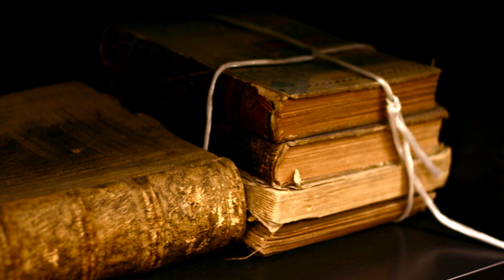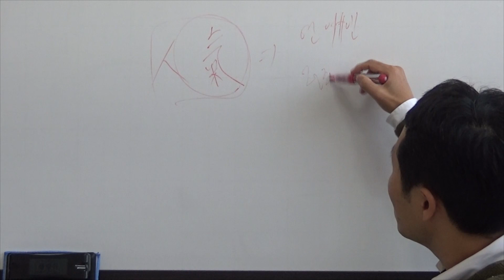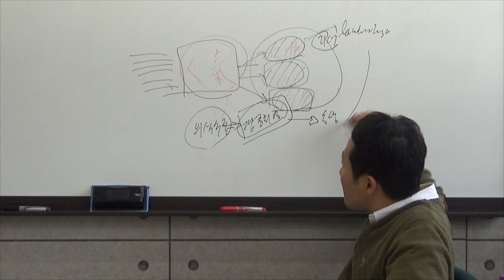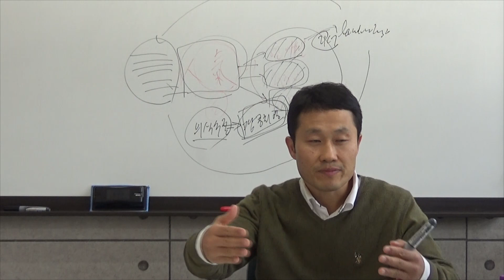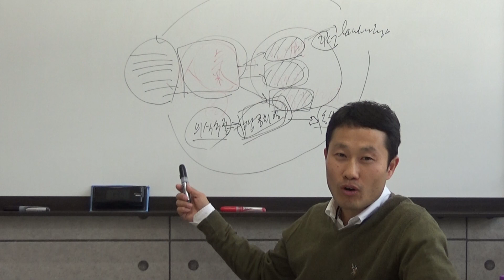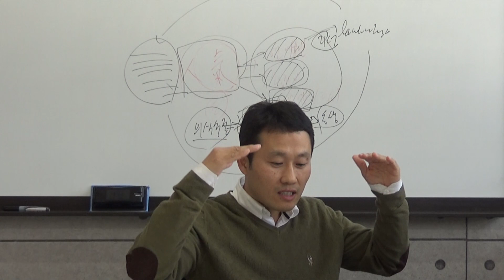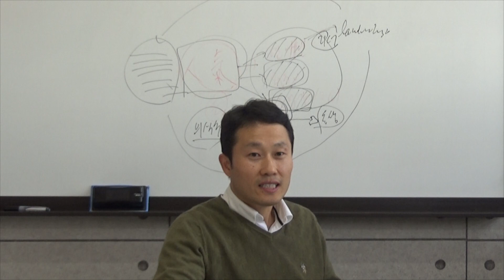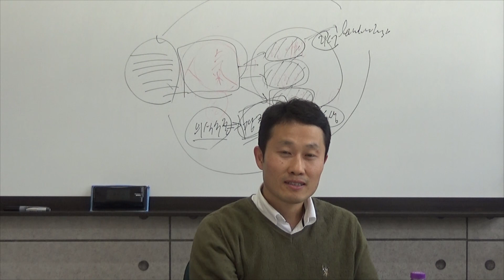5.고전과 투자의 만남 . 그대 하루 3번 자신을 성찰하는가! 진짜 투자자는 기업을 걱정한다. 급등주를 쫓지 말고 기업의 성장성을 쫓아라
T.W.I 자산관리 연구소 무료상담 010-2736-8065

상담시간 : 오전 9시 ~오후 4시

상담 장소 : 월. 수 - 충주 / 화. 목. 금. 일 - 서울 강남구 학동역 부근.